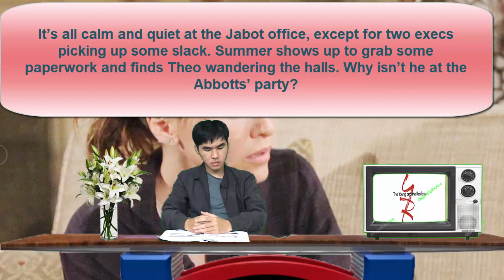YR Daily News Update 12/30/19 - The Young And The Restless Spoilers YR Monday, December 30th